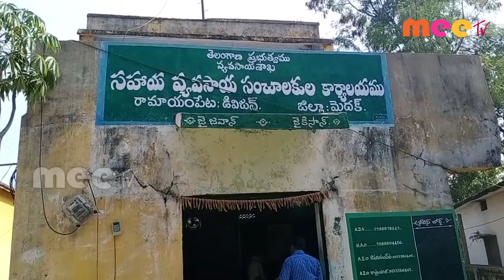రైతు వేదికల నిర్మాణం పనులు || రామాయంపేట //23.11.2020//MEE TV NEWS//